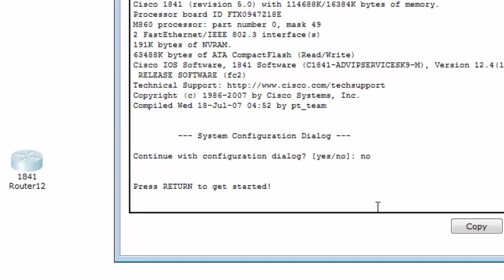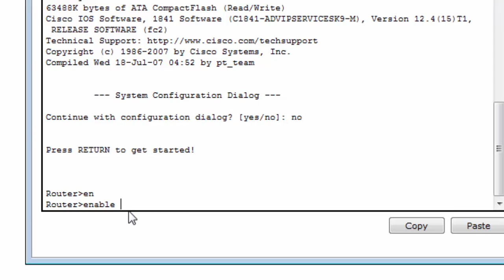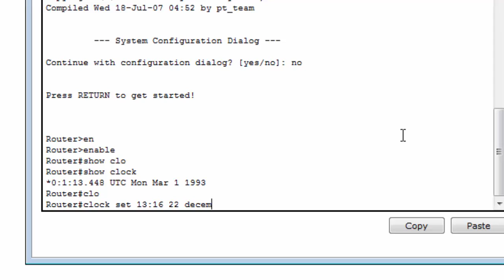Como alterar a data e a hora de um roteador cisco - Cisco Packet Tracer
Neste vídeo eu mostro como alterar e visualizar a data e a hora de um roteador da cisco utilizando o simulador Cisco Packet Tracer.

Comando usandos nesse tutorial:
enable
show clock
show set